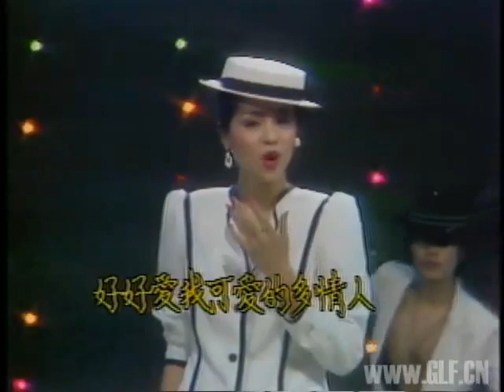熊海靈-愛的羽毛(1982)